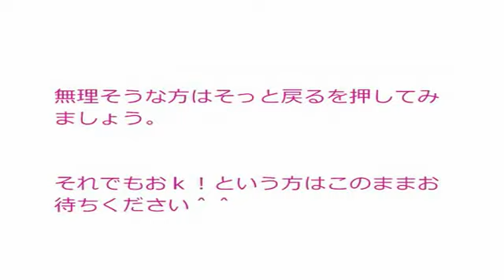Pokemon Yaoi ❤ Mario Western Show parody Version 2